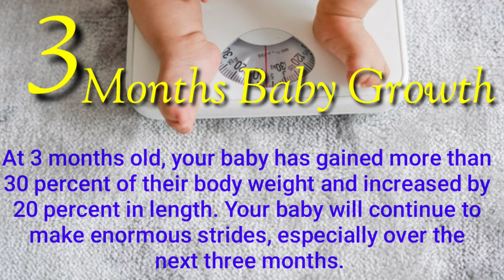3 month old baby Growth and development / 3 month baby activities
3 month old baby Activities
baby thumb sucking
baby learning
Baby taking
Baby playing

3 month baby Activities /  Baby activities at home / Baby development / Baby learning video
baby development